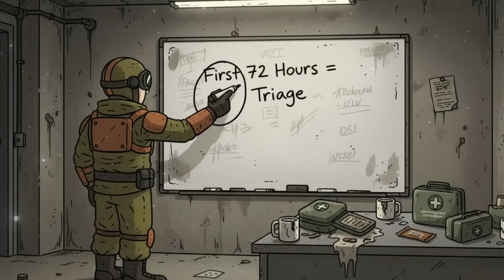These Buildings Will Kill You After the Collapse (And These Will Save You)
The Buildings That Keep You Alive — And the Ones That Quietly End You

When civilization goes dark, most people run toward the structures that fail them fastest.

Shiny glass boxes, empty metal caverns, and familiar commercial shells feel safe because they were built for customers — not survivors.

In collapse, the buildings that looked trustworthy turn into refrigerated mausoleums, echo chambers, or bright neon targets.

In this video, Chrono breaks down the science behind choosing shelter when the world stops choosing for you.

➤ How to judge a building by heat retention, noise signature, access, and defensibility
➤ Why gyms and storefronts turn survivors into silhouettes
➤ Why big stores drain manpower and calories
➤ Why libraries, clinics, and post offices outperform bunkers early on
➤ How tall ceilings accelerate exposure death
➤ Why acoustics determine whether you detect danger or announce yourself
➤ How herd instinct pushes people into the worst structures
➤ Why “fast and good enough” beats perfect planning every time

This breakdown is survival analysis for storytelling and education — not real-world tactical instruction.

✦ Curious what happened in the timelines that chose the wrong shelter?

Review the other broadcasts and compare how many versions of humanity solved the problem… and how many simply didn’t.